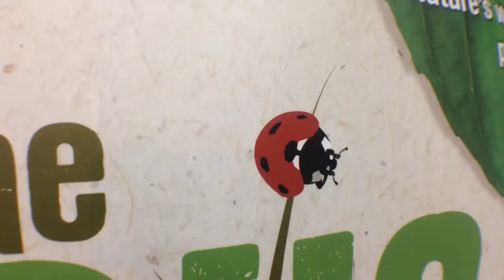Bug Factory Fights Fire with Fire to Corral Insect Pests on the Farm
Co-owner Angie Hale talks about the development of her business as a 'bug farmer' growing beneficial insects for the agricultural and landscaping industries. This interview was conducted at the Pacific Agriculture Show.